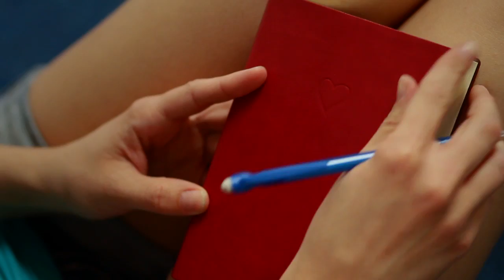Secret Diary of an American Cheerleader Season 1 Ep. 1 - A Girl's Gotta Cheer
Season 1, Ep. 1 - In this episode of the original web series, Secret Life of an American Cheerleader, Emma Franklin has a new beginning; a new school, new friends, new place to live and the chance to cheer on a new all star team.

Secret Diary of an American Cheerleader is the first original web-series produced specifically for cheerleaders. REAL cheerleaders have been cast as actors, dancers, background and stunt performers.